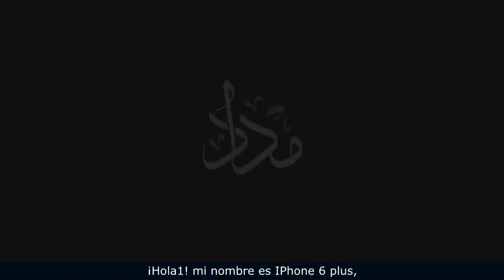Me llamo Iphone 6 plus, y soy ateo